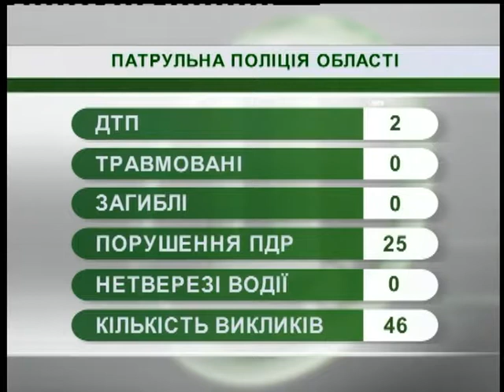13.12.2018. Новини. 08:00